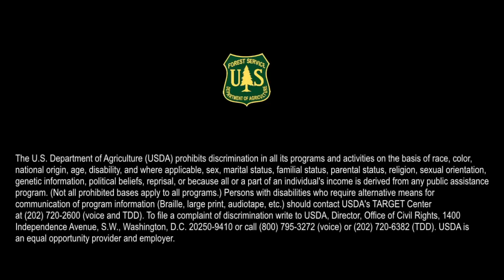Science Perspectives - Strawberry Guava Biocontrol in Hawaii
U.S. Forest Service Pacific Southwest Research Station scientist Dr. Tracy Johnson talks about the use of biocontrol on strawberry guava in Hawaii.